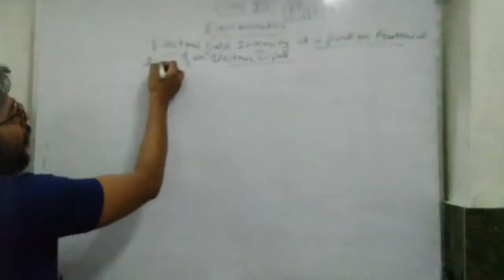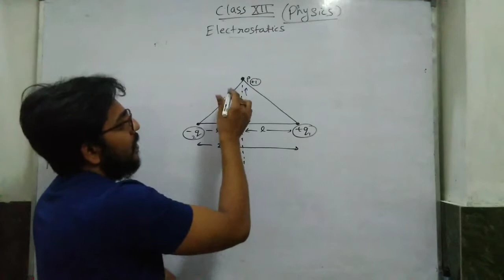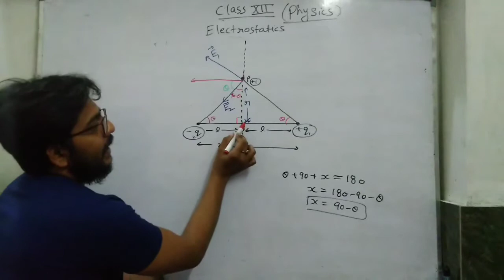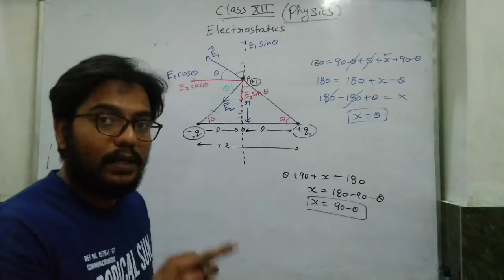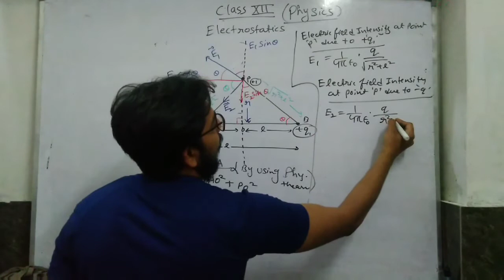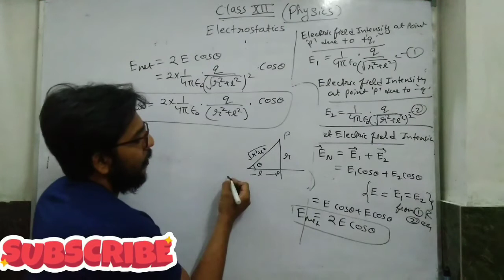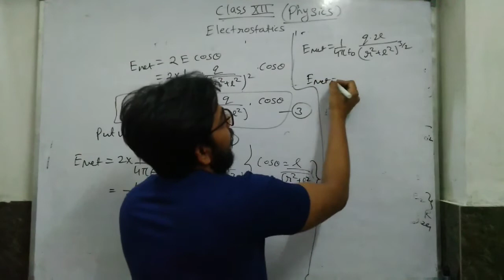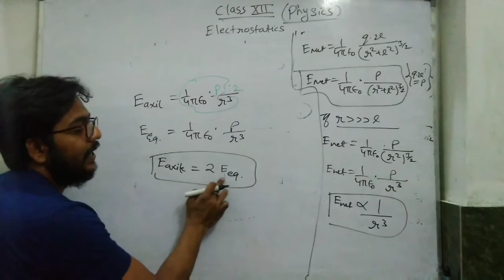Class 12 cbse ( Physics) Lecture-10 Electrostatics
Topic: Electric field intensity at a point on Equatorial line of electric dipole